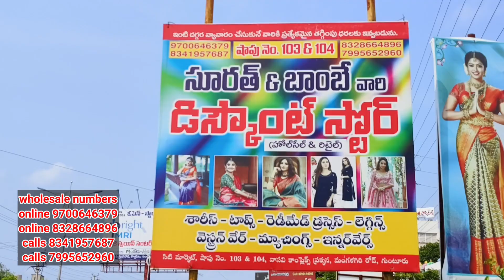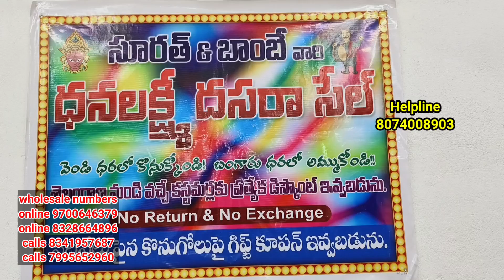గుంటూరు సూరత్ బాంబే డిస్కౌంట్ స్టోర్ || ధనలక్ష్మి దసరా సేల్ లక్కీ డ్రా విజేత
బస్టాండు రైల్వే స్టేషన్ నుండి సూరత్ బాంబే కి దారి
city  market
surath and Bombay discount store
guntur
mangalgiri road

Retail.SSS Collection

welcome to your family members
Joys trends vlogs you tube channel

•After payment please share the payment receipt and your address so that we can dispatch your parcel and what's app you the tracking I'd in 1-2days